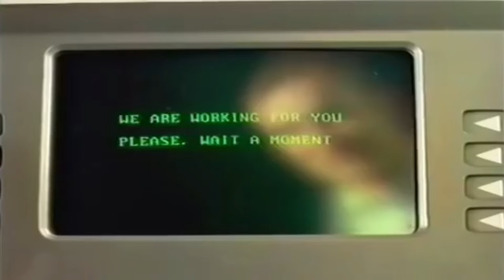FAMOSO QUE HAN ESTADO EN GUATEMALA 😱🇬🇹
"¿Sabías que Guatemala ha sido el destino elegido por algunas de las celebridades más destacadas del mundo? En este fascinante video, te llevaremos en un viaje a través del glamour y la emoción de las visitas de famosos como Will Smith, Lionel Messi, Ronaldinho. , Justin Bieber y el inimitable Mr. Bean a nuestro hermoso país. Desde sus momentos más entrañables con sus admiradores guatemaltecos hasta sus exploraciones de nuestra cultura, gastronomía y paisajes impresionantes, este video te sumergirá en las experiencias únicas que estos íconos mundiales han tenido en Guatemala. ¡Prepárate para emocionarte y sentir el verdadero espíritu de Guatemala a través de los ojos de estas leyendas internacionales!
 "Descubre el lado exclusivo de Guatemala a través de los ojos de las estrellas más grandes del mundo. En este emocionante video, exploraremos las visitas memorables de celebridades internacionales como Will Smith, Lionel Messi, Ronaldinho, Justin Bieber y hasta el hilarante Mr. Bean. a nuestro hermoso país. Desde sus encuentros con fanáticos guatemaltecos hasta sus experiencias culinarias y turísticas, te llevaremos detrás de escena de sus visitas inolvidables. ¡Prepárate para sorprenderte y sentir el orgullo de tener a estas superestrellas en nuestra tierra! Si disfrutas de este contenido, no olvides darle me gusta, suscríbete y compártelo con tus amigos para más contenido e historias exclusivas sobre las visitas de celebridades a nuestro hermoso país Guatemala y sus invitados de lujo.